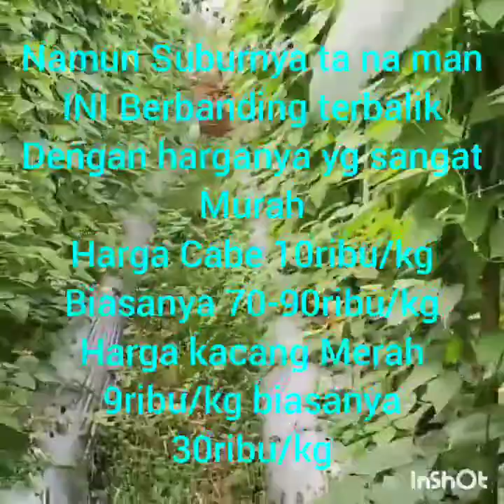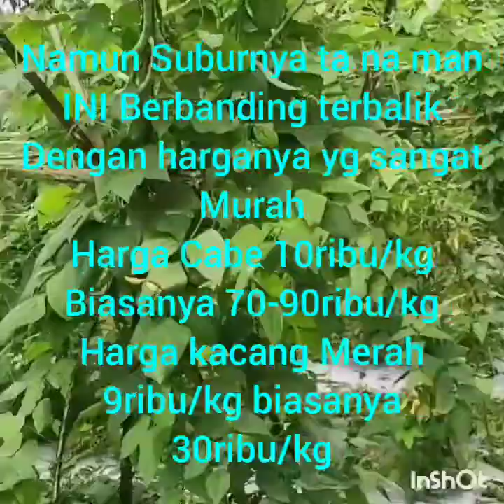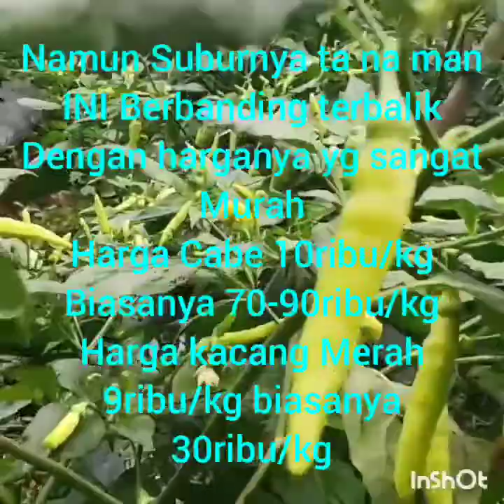Tanaman Subur harga Makmur?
Harga Cabe saat ini 10ribu/kg yg biasanya 70-90ribu/kg Dan harga kacang merah 9ribu/kg yg biasanya 30ribu/kg